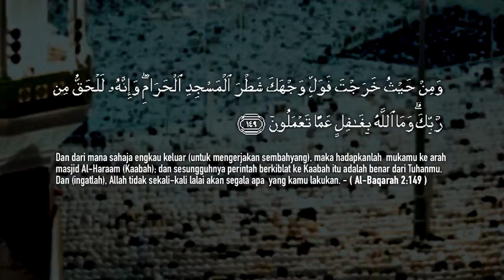Umrah Mahabbah 2019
Untuk merasai sifat Mahabbah kepada Allah SWT dan RasulNya, mari kita berjihad agar kita sama-sama dapat menjejaki Bumi Baitullah atas cinta kepadaNya🤲